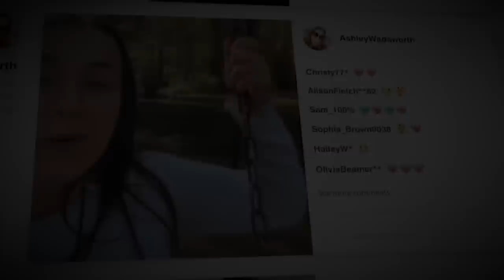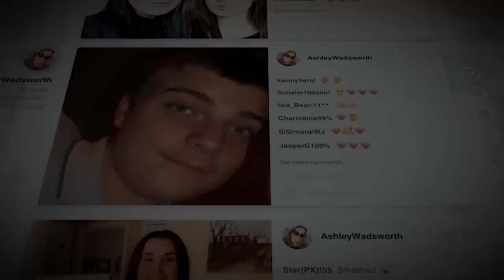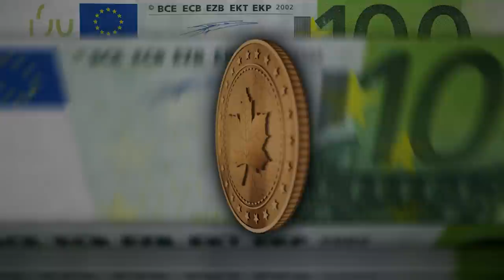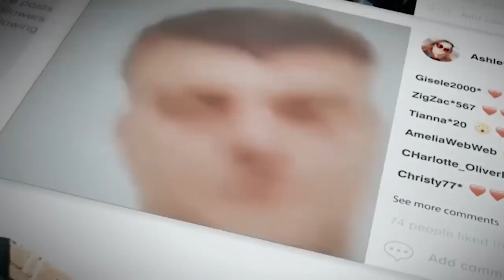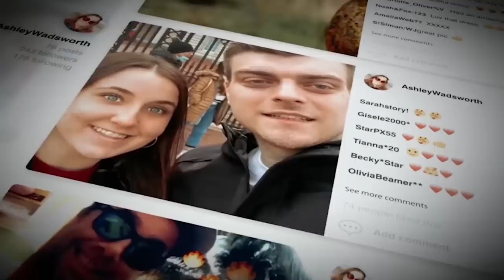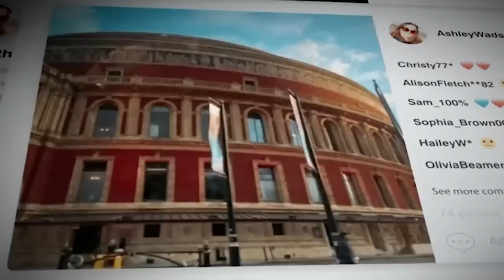Going To Him Was A Terrible Mistake | The Case Of Ashley Wadsworth | True Crime Documentary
A horrific true crime story about a girl who dreamed of meeting her internet friend, but their meeting became a deadly mistake